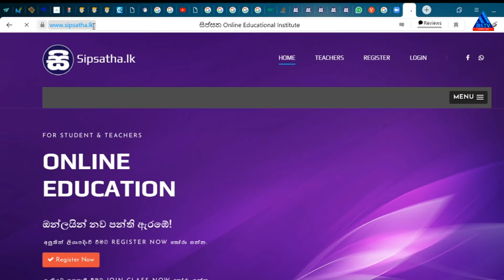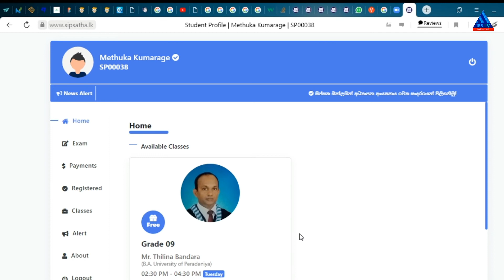How to Join a Class - Sipsatha Online Educational Institute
This video is about how to join a class.
පන්ති වලට සහභාගී වන්නේ කෙසේද ?